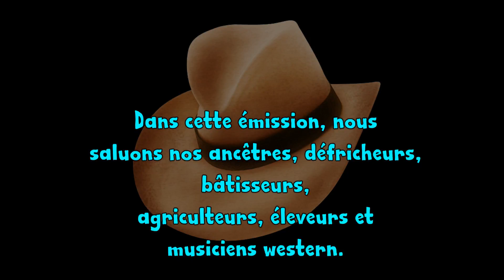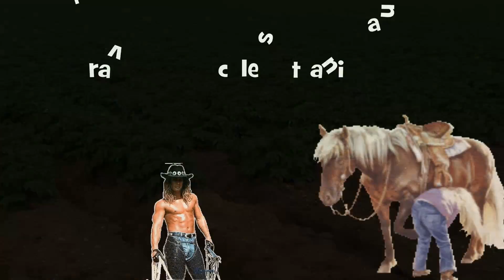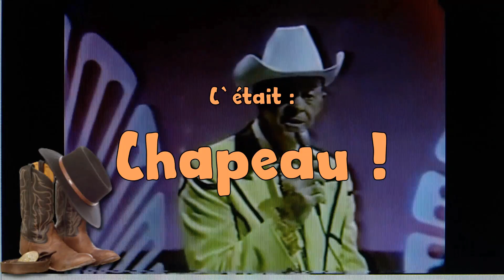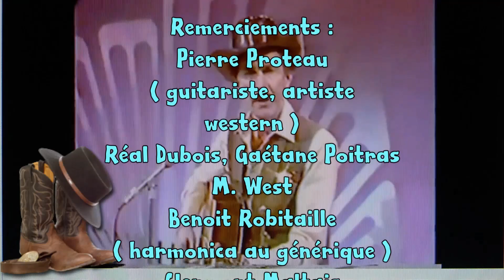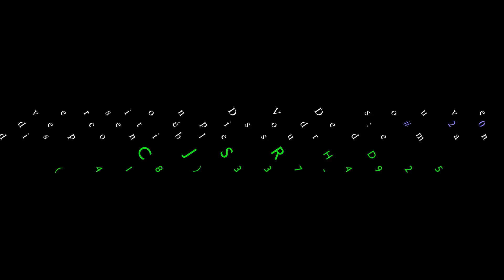CHAPEAU-ÉMISSION 20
ÉMISSION 20